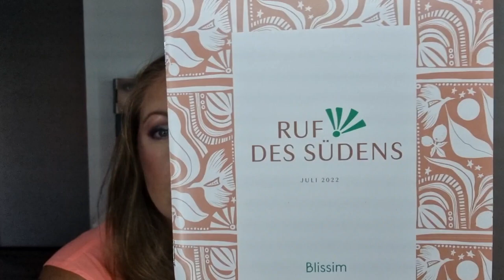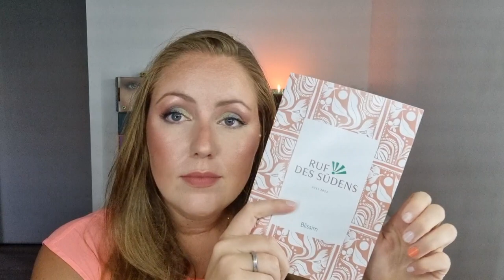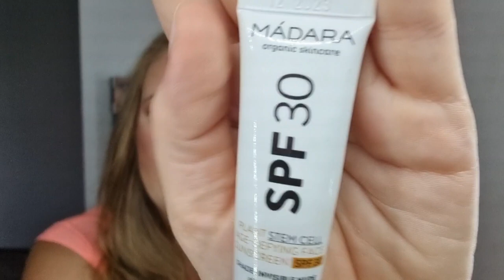🕵🏼‍♀️ BlissimBox Juli 2022 💜 auf den 2. Blick 🕵🏼‍♀️ Ruf des Südens - sind wir gefolgt?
Es ist wieder soweit. Wir werfen einen zweiten Blick auf unsere BeautyBox - heute unter der Lupe: Die BlissimBox aus Juli 2022. Ist es die schlechteste Box, die ich je hatte? Oder habe ich absolute Favoriten gefunden? Schau gern rein und finde es heraus!

Hast du auch Lust, dir die BlissimBox zu holen? Dann nutze sehr gern meinen link und spare damit 5 € auf deine erste Blissimbox.

Du zahlst dann also nur 9,90 €!

Danii